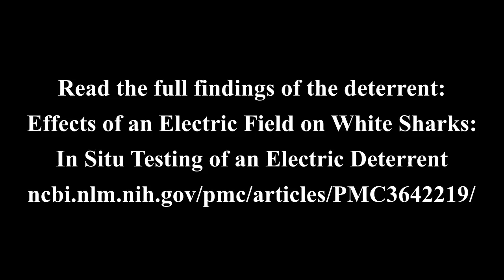2023 Fatal Shark Attack Great White Shark 🦈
The first fatal shark attack of 2023 has been reported. A Manuel Lopez was diving for mollusks off Tobari Bay in Mexico was he was attacked by a greatwhiteshark .

A spokesman for the angler said the shark took off Lopez head and shoulder.
Great white sharks had been spotted in the area, but Lopez needed to do his job to make money for his family.
Web story at

0:00 intro
:16 fatal shark attack
3:25 2022 fatal shark attack
4:28 20-foot white shark
4:48 white shark vs electric field
7:22 conclusion